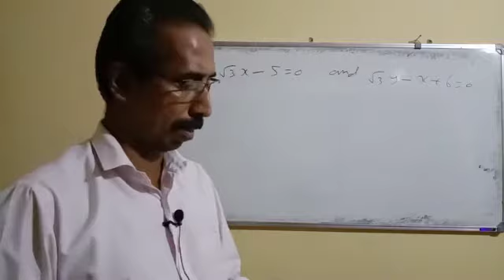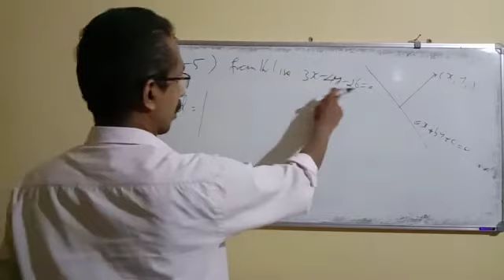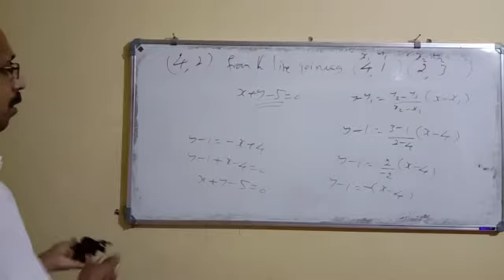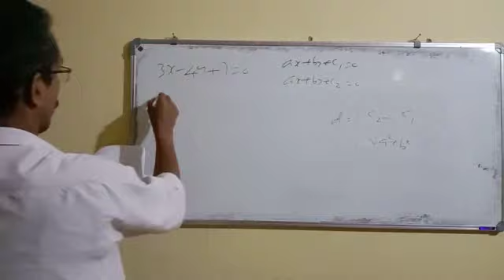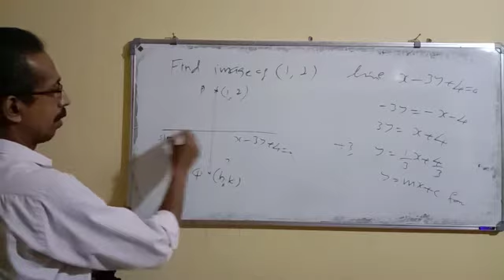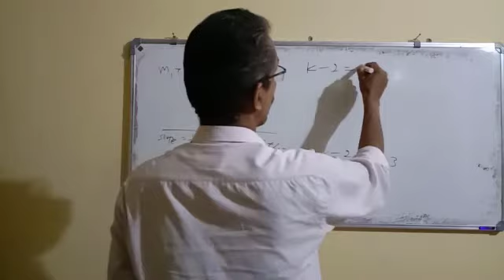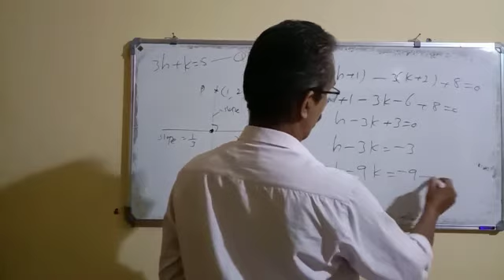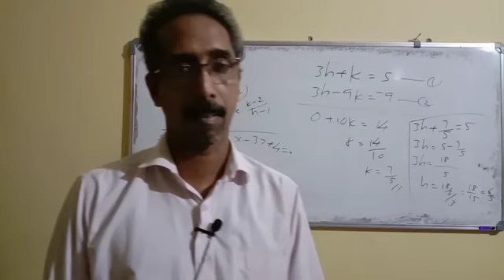Straight lines : Module 5 - XI Mathematics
Module 5